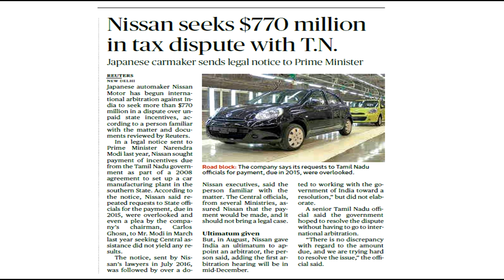The Hindu | Anshu Prakash is Delhi’s new Chief Secretary | Former CJI A.S. Anand passes away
Anshu Prakash is Delhi’s new Chief Secretary | Former CJI A.S. Anand passes away